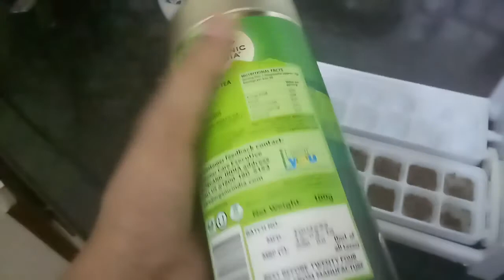पीम्पल डार्कसर्कल काअचूक उपाय /pimple acne removing remedi/pimpleacne#homeremedies tipsBucket#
Acne pimple and Darkcercle remove  remidies

About video
Aaj k video Mai acne pimple dark circle ka treatment btaya gya hai. Jo ki bhut hi effective hai guys.

Dhanywad

tipsBucket acneremove pimple remove darkcercle remove# treatment# tips# Beauty tips# home made Beauty tips#sonu manghwani#recipes#